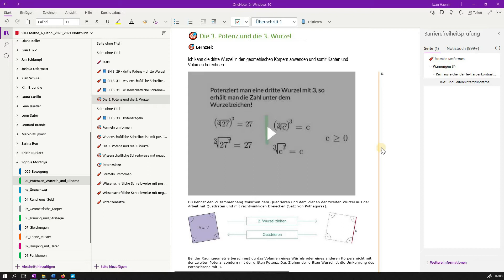OneNote Autoren ausblenden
Hier zeige ich dir wie man Autoren ausblenden kann.